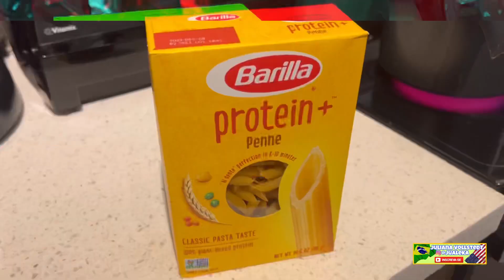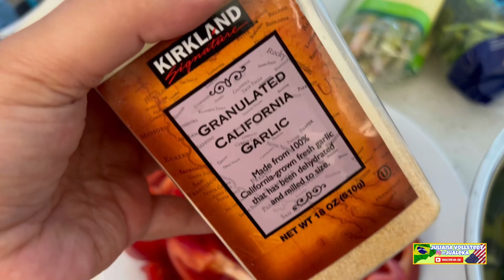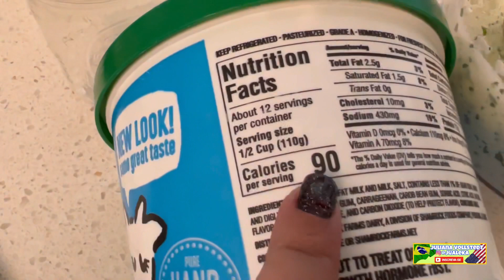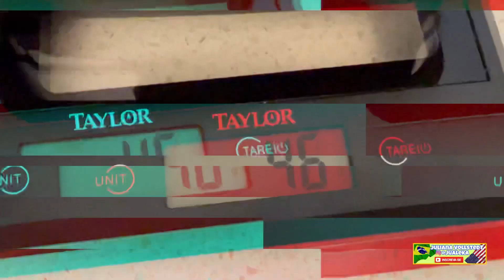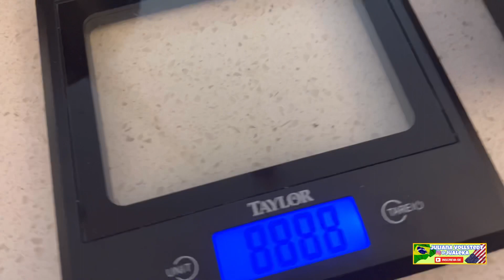MARMITAS FIT | Dieta anti inflamatória + 3 receitas fáceis pra perder peso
E boraaaaa pra mais uma semana de luta e desafios para vencer a compulsão alimentar .
Estou tão feliz, conseguindo algum progresso 🥰, vocês tem sido tão fofas comigo meninas, isso faz toda diferença , sou muito grata mesmo 🙏🏻❤️
Espero que tenham gostado e sigam firme também .
A gente se ajuda tá???!!!
Nos comentários deixe suas dúvidas, sugestões e bora bater papo , conhecer outras pessoas e histórias .

Manas, maninhos deixo meu beijo para vocês minhas lindezas 😘
Já sabe neh...
Da aquela ajudinha
Estou tentando fazer o canal crescer e só consigo isso com você 👉🏻 ❤️

✅Amazon EUA